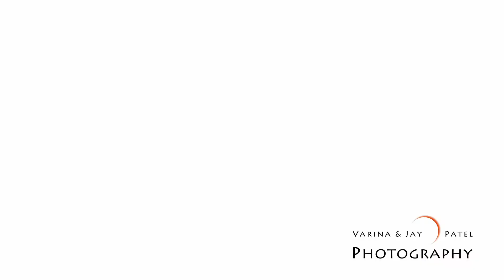Why should I carry Graduate Neutral Density Filters?